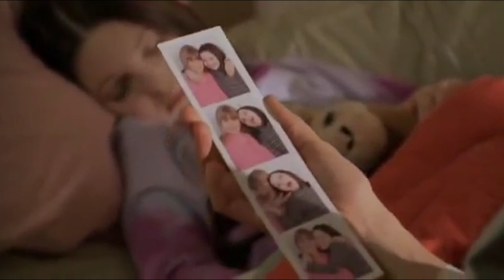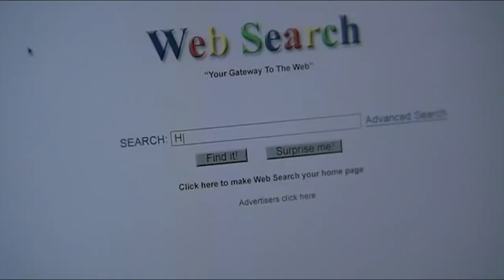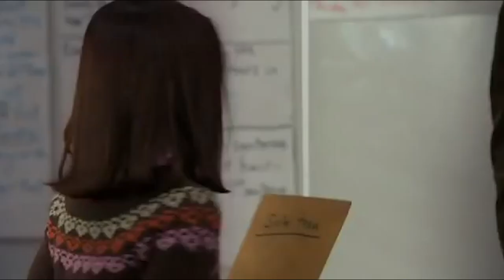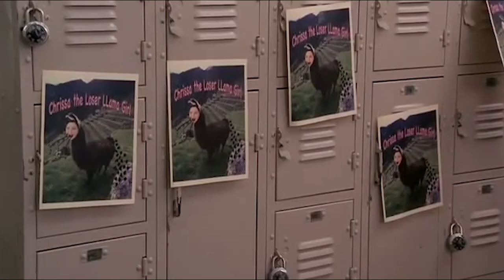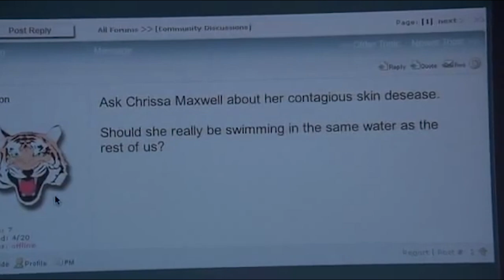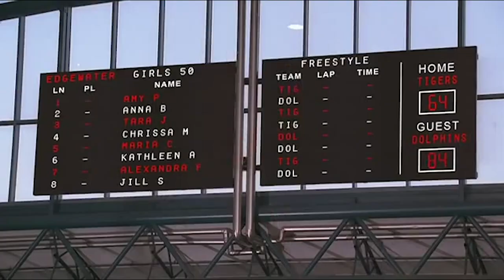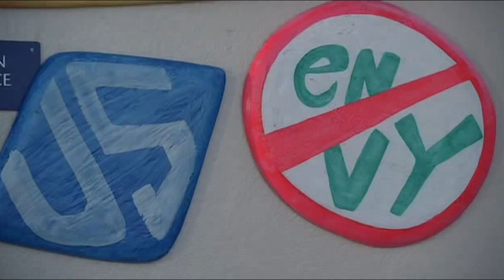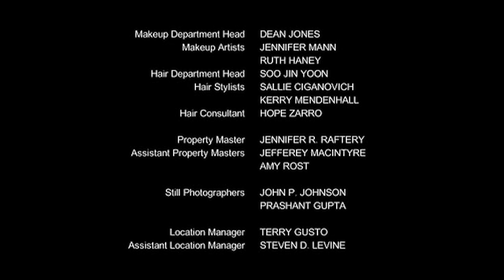watching CHRISSA STANDS STRONG with rockstar13studios - movie commentary!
Hey guys! I decided to try out some movie commentary, this time with the Chrissa movie! It's a bit of a longer video so you can watch it in the background while you're doing something, or get a snack and watch along with us! Let me know which AG movie I should do next as well as any guests you’d like to see??